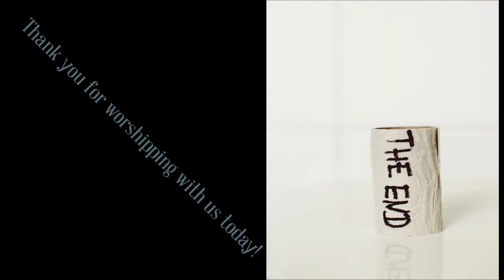Forest Grove Live Stream Services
Thank you for joining Forest Grove Methodist Protestant Church Online Services. We invite you to come in person, but appreciate your presence here. Seek the Lord with all your heart and He will be found.
Copyright License CCLI: 20994726
Streaming License CCLI: 20994733